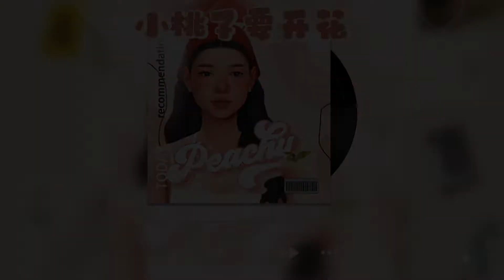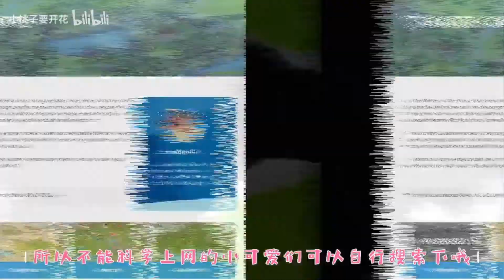【模拟人生4】模组推荐 | 必备功能性模组第二弹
♡大家好呀！我是桃子！欢迎来看我的视频！
♡如果小伙伴们喜欢我的视频欢迎帮桃子点个赞呀！

☆.。.:* ༶•┈┈┈┈୨♡୧┈┈┈┈•༶°☆.。.:*

1.最新的地图贴图替换，更真实，实时更新

4.具有浪漫关系的模拟人可以在床上进行搂抱互动